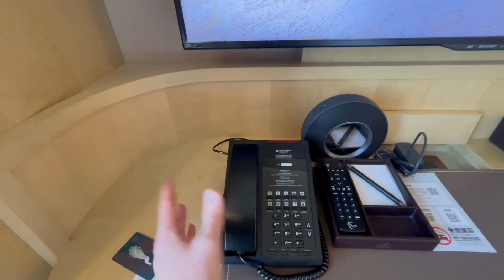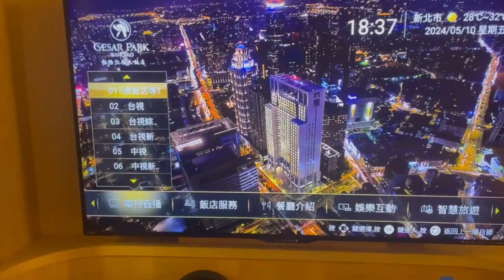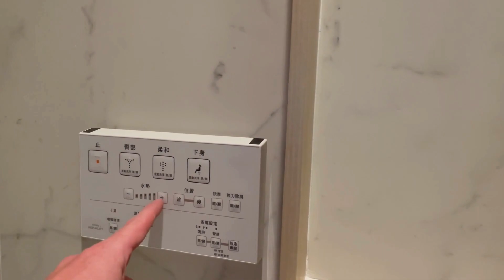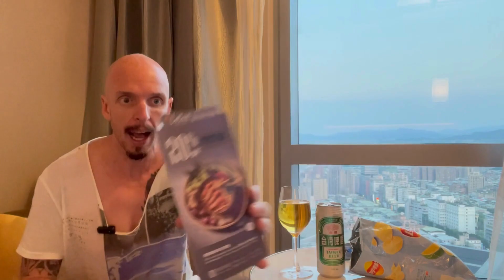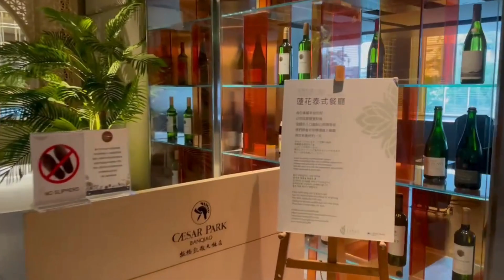5 star Caesar Park Hotel stay in Taipei 🇹🇼 Taiwan Hotels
I share my stay at the Ceasar Park Hotel in Banqiao, New Taipei City, Taiwan. Listed as a 5 star hotel and well known for its beautiful swimming pool, i also discuss the price and if it’s value for money across Asia hotels.

► Qualify to teach English abroad.

►Want to Coach in Asia?

►Want to teach in Asia? Get your teaching CV/resume and cover letter templates